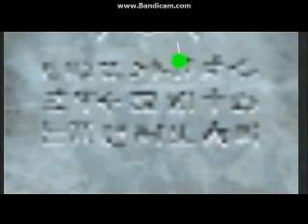Let's Play! TLoZ Majora's Mask: Part 44: Tombs of Doom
In this part, I frikin go through all the tombstones in Ikana Graveyard.